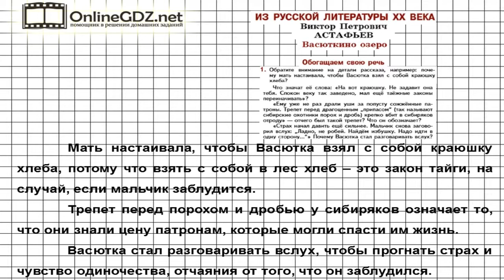Вопрос №1 Астафьев. Васюткино озеро. Обогащаем свою речь — Литература 5 класс (Коровина В.Я.)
В 1 задании из рубрики «Обогащаем свою речь» нужно обратить внимание на детали рассказа, почему мать настаивала, чтобы Васютка взял с собой краюшку хлеба, почему Васютка начал разговаривать вслух. Для простого выполнения этого задания воспользуйтесь нашим видео!